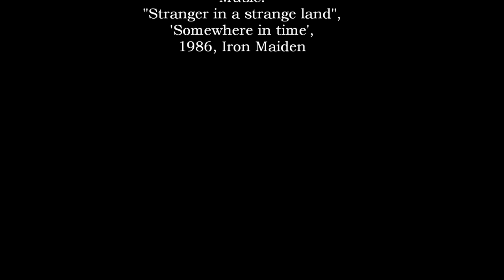"The Headstone" - Speed drawing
Speed Drawing: Conan the Barbarian and a headstone.
it’s my first video, so I must drawing Conan!

DRAWING TOOLS: smooth white paper 220 gr. + Pencil: 4H; 2H; B +  PALOMINO
Helmet: I take inspiration from typical Conan’s helmet and ancient Acheans war helmet (with boar’s fang and mane).